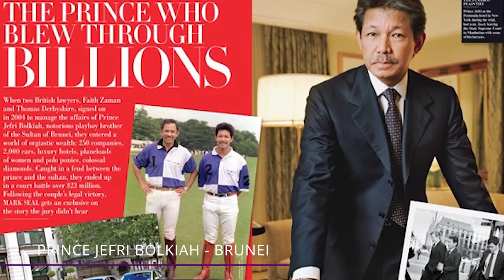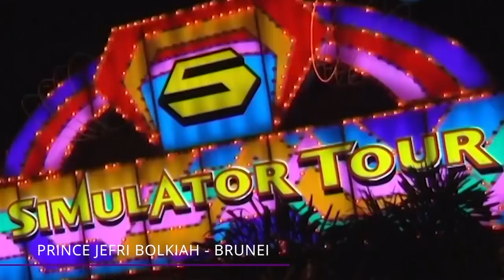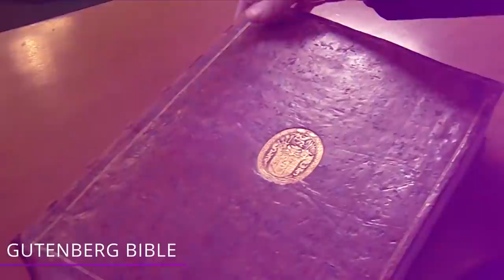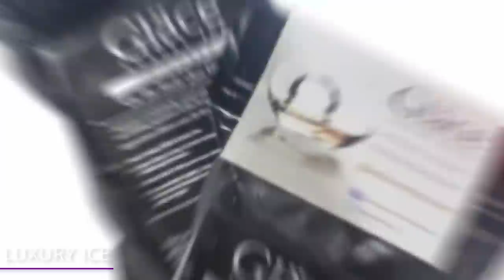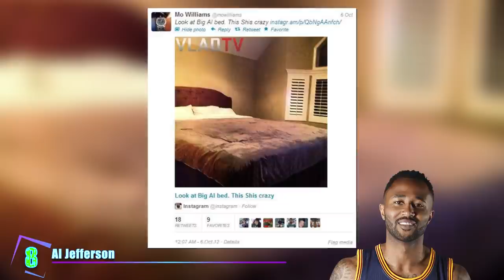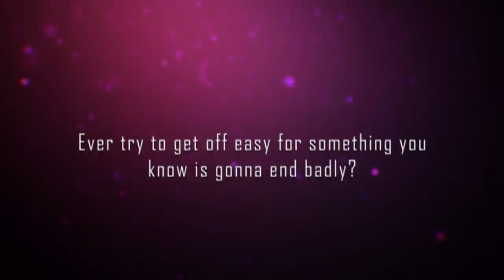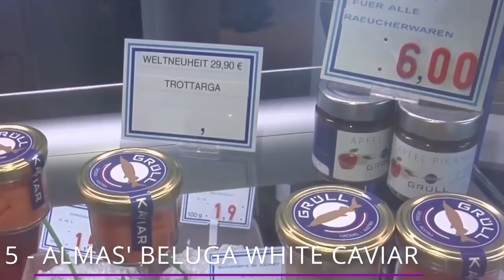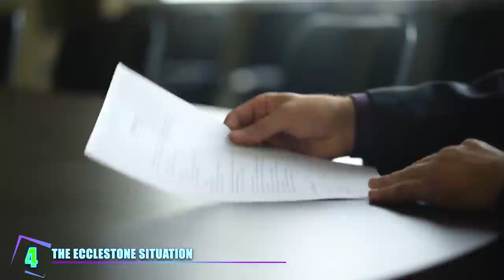He's the Only King With an Official Concubine| 2021 Videos Marathon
How do rich people live? Find out in this marathon video!

#1 The Strange Lives of Royal Family Members

#2 Insanely Expensive Homes Rappers Actually Own

#3 How is This Worth Millions?

#4 How Rich People Waste Their Money

#5 Strange Things Athletes Spent Money On

#6 The Million Dollar Side Chicks

#7 The Most Expensive Food People Are Dumb Enough to Eat

#8 The Best Gold Diggers Ever